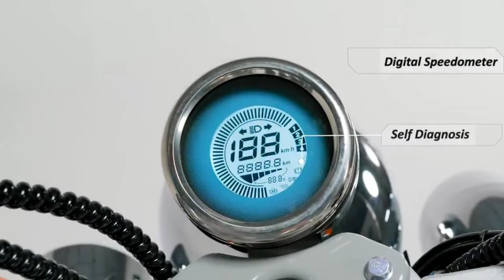komaki ranger India's 1st electric cruiser bike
This video contain about komaki ranger electric bike this price of the bike 1.6 laks